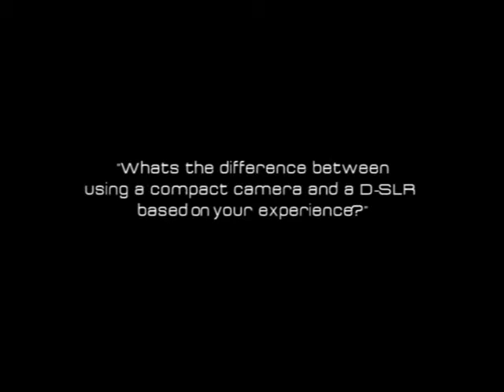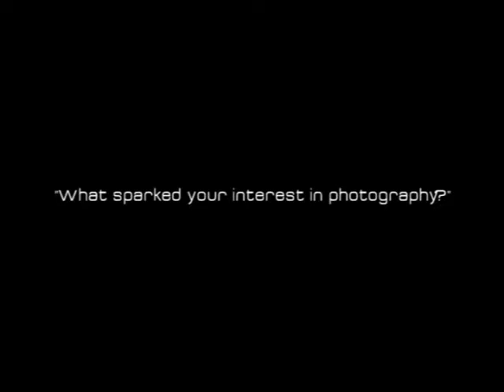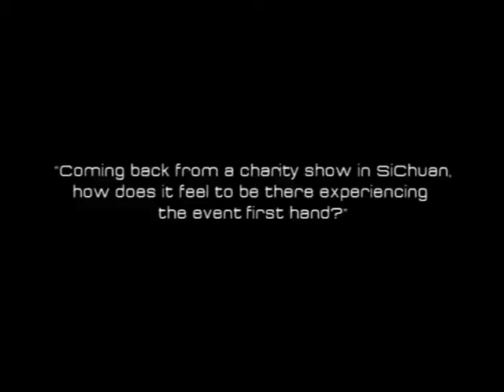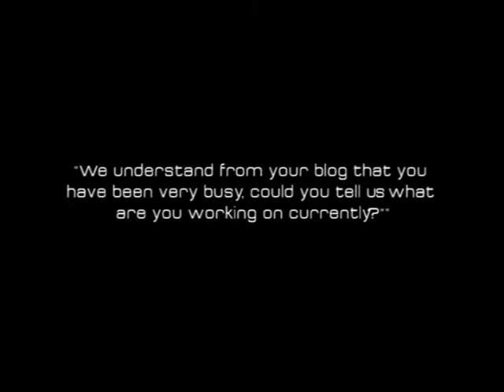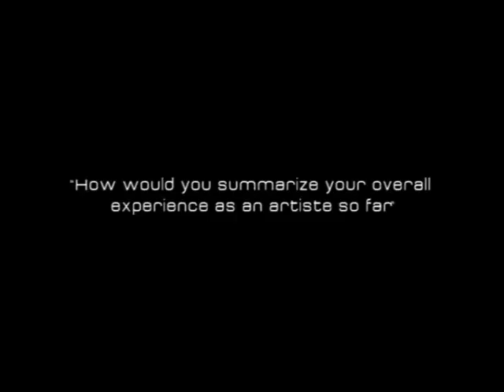PVi - Joi Chua Interview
Interview with Joi Chua, First Ambassador for Sony Alpha